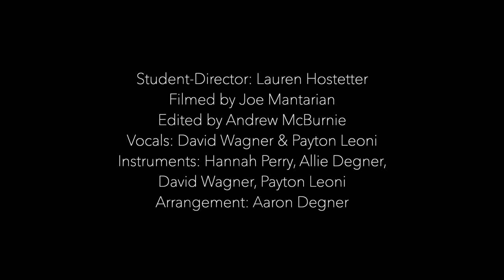Falling Slowly ONU Theatre Cover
ONU Theatre Cover of Falling Slowly.
Cover licensed by Harry Fox.

Falling Slowly · Glen Hansard · Marketa Irglova
Music From The Motion Picture Once

Student-Director: Lauren Hostetter
Filmed by Joe Mantarian
Edited by Andrew McBurnie
Vocals: David Wagner & Payton Leoni
Instruments: Hannah Perry, Allie Degner, David Wagner & Payton Leoni
Arrangement: Aaron Degner